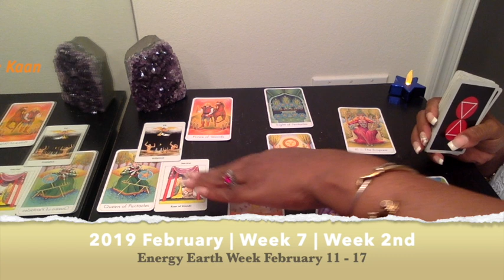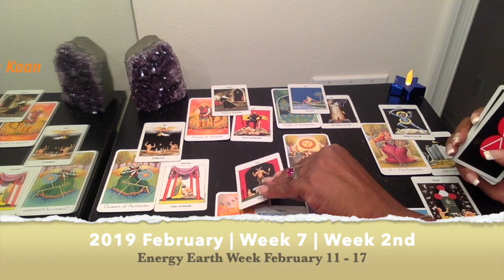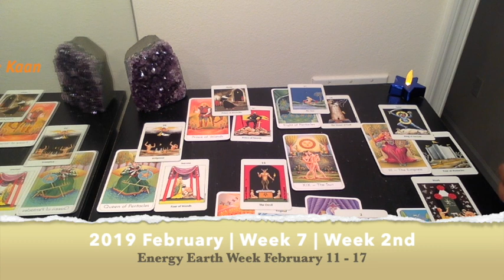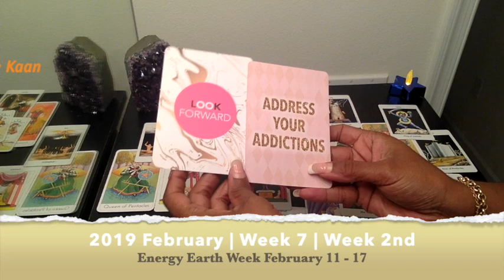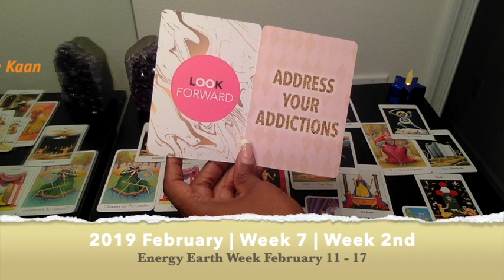SCORPIO PSYCHIC TAROT READING | WEEKLY HOROSCOPE | Week 07 | FEBRUARY 11 -17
Scorpio Psychic Tarot Reading | Weekly Horoscope
Find out what the 2nd week of February has to offer for you Scorpio signs. I use a combination of my gift, tarotcards, numerology and astrology to provide weekly energy vibration readings for all Zodiac Signs.

1-on-1 Live private chat on Youtube. I will pull cards for you per request and you can enter information and questions in the chatbox. I offer 30 minutes option:

Kathye